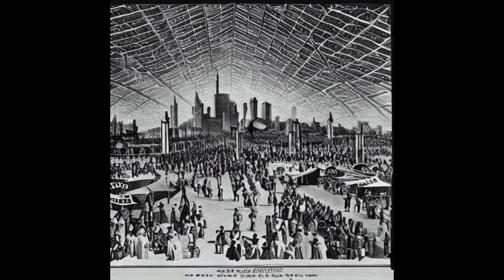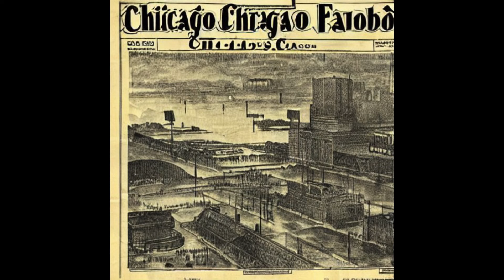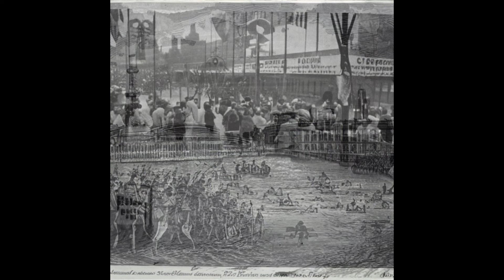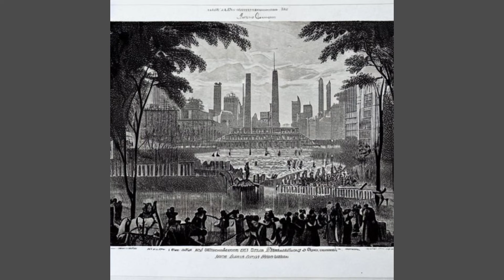The Mud Flood (ARCHIVE) CHICAGO: Before and After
What happened to Chicago? It was a place of industry and mechanical engineering, leading the world in automotive innovation since 1862. Here are some pre-flood images and engravings of Chicago before the flood and images of the aftermath. It is a shame what happened to Chicago and it's city founders.

In 1892, a mud flood destroyed cities across the globe, restructuring power and an opportunity to take over cities and societies and erase history. Egypt suffered the same fate as other cities across the globe. A great civilization wiped away, leaving only a trace of what once was, eroded pyramids and shpinxes were just a few of the victims. Monuments and obelisks, ransacked by governments around the world to be put away out of sight, limiting access to the messages inscribed on them. The Egyptian's ancient technology will forever be a mystery and so will it's connection to the stars.

Here is a small collection of never before seen photographs of the most recent mud flood of 1892. Pictures from all over have been gathered for further investigation.